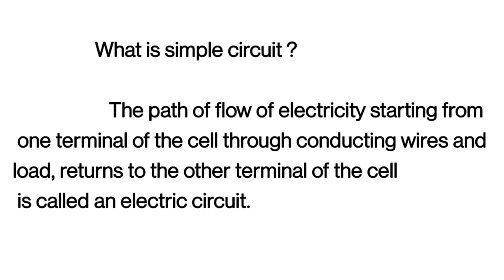Simple Electric Circuit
A cell, bulb, a switch and some connecting wires connected in a series constitute a simple circuit